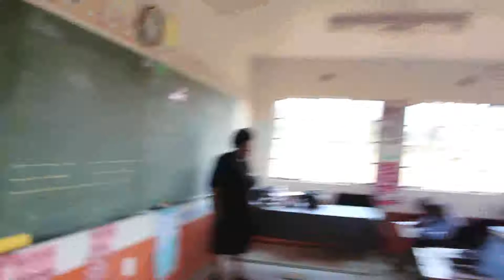Threshold and Do Now. Mampunga Primary, Isandlwana, KZN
Ms Nonhlanhla Mthembu performing Threshold and a Do Now with her Grade 3 learners at Mampunga Primary in rural Isandlwana, KwaZulu-Natal.